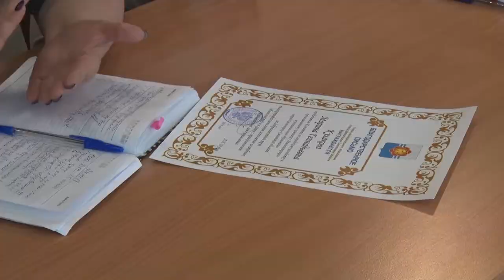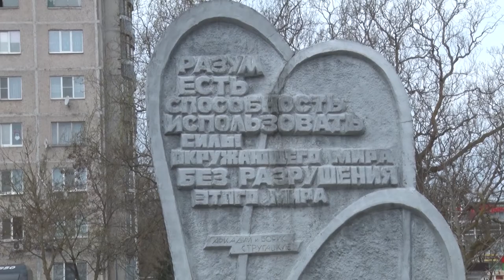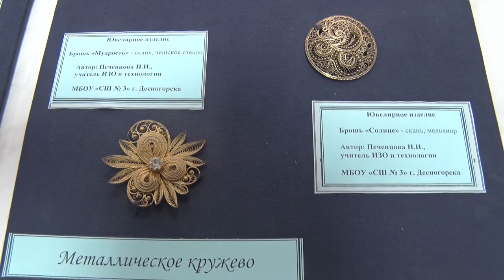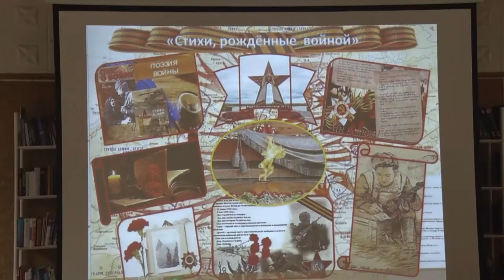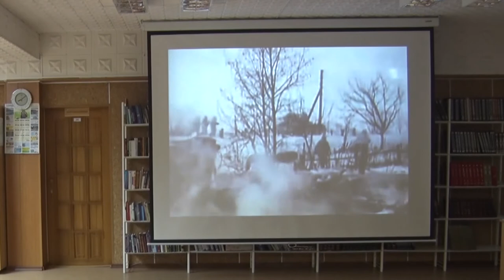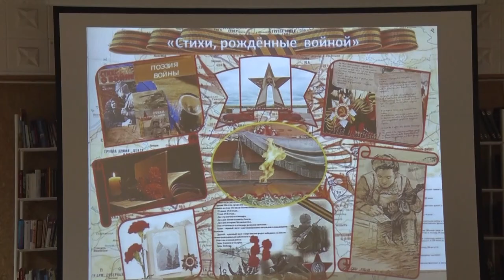Десна-ТВ: День за днём от 25.04.2018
В выпуске:
- плановое оперативное совещание в администрации;
- творческий конкурс педагогов «Мир твоих увлечений»;
- Десногорск готовиться к общегородскому субботнику;
- библиосумерки посвятили стихам о Великой Отечественной войне.